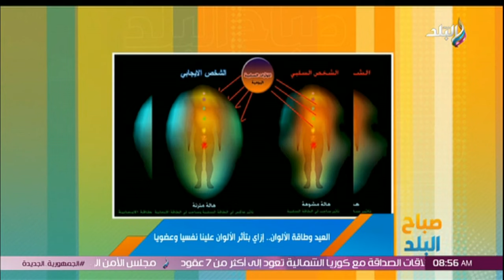لو عندك عمى ألوان .. أعرف أسبابه وإزاي بيأثر عليك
جزء من حلقة اليوم 19 يونيو 2024 من برنامج صباح البلد وفيها استضافة د. إيمان أنيس الأستاذ بكلية فنون تطبيقية جامعة حلوان، د. جمال فرويز استشاري الطب النفسي، سماء عباس مصممة الحرف اليدوية بالالوان المضيئة، أحمد عبد الرحمن رئيس جمعية السحرة الدولية في مصر ونائب رئيسها في الشرق الأوسط، د. سهير صفوت استاذ علم الاجتماع كلية التربية جامعة عين شمس، 745 ألف بيت في حالة طوارئ بسبب الثانوية العامة، أفضل طرق التربية والتعامل مع الجيل زد، الفرق بين تفنيط الكوتشينه للشخص العادي والساحر، رئيس جمعية السحرة الدولية في مصر يكشف تفاصيل الجمعية وعملها، خفايا وأسرار «هالة» الإنسان، لو عندك عمى ألوان .. أعرف أسبابه وإزاي بيأثر عليك، وقصة نجاح بدأت بالرسم إلى مشروع صناعة الألوان المضيئة.